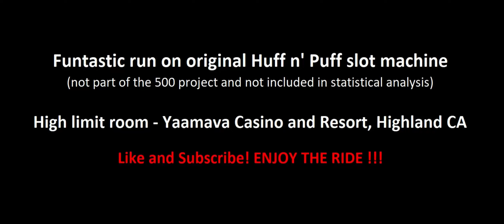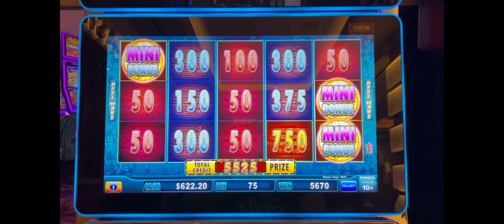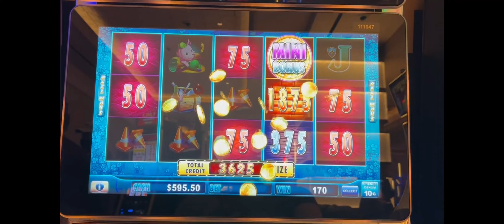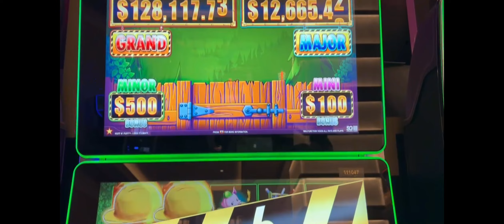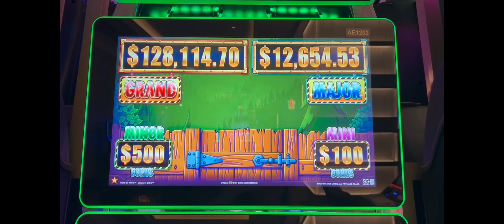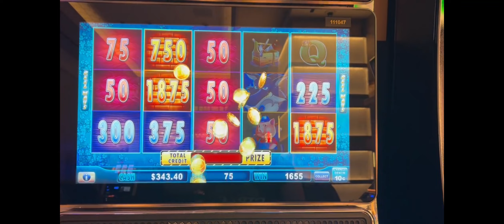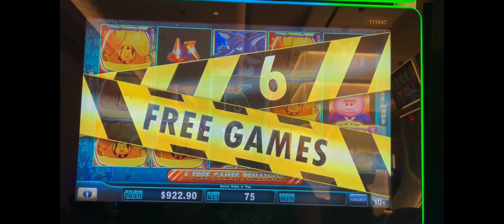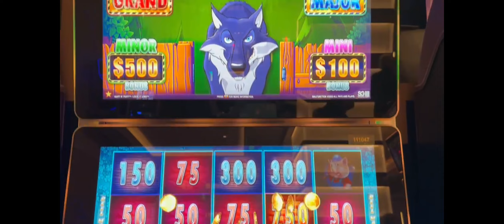Huff n' Puff High Limit! HUGE wins! Crazy run! Crazy night!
Huff n' Puff is my favorite slot machine. I love both original one and newer Huff n' more Puff. When ever I have a chance I will play both. This weekend I was at Yaamava casino and resort in Highland CA and I played original Huff n' Puff in High Limit room. Boy, machine was hot! Enjoy the bonuses, I chose the best for you!